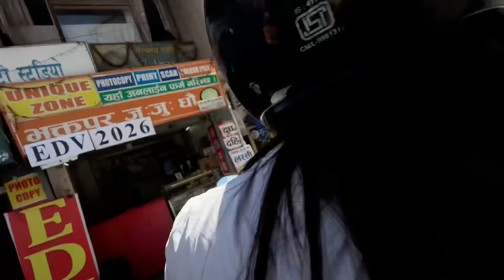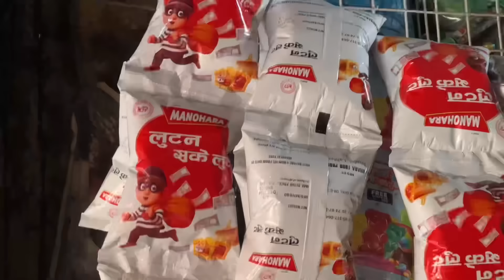Thoti dd ko ma HALLOWEEN MUKBANG ko tayari gardai @Mikasafoodie ra @gurungeatingchannel sanga.